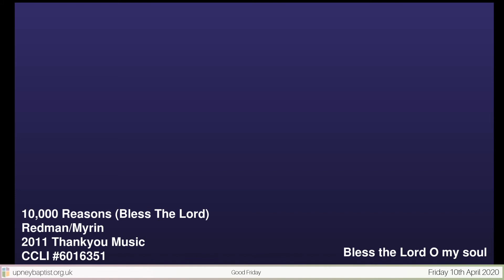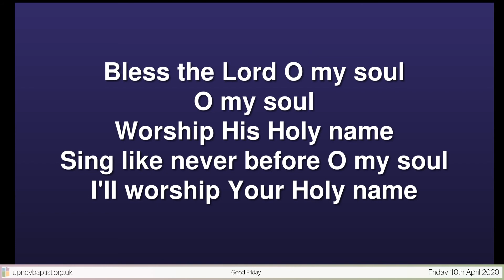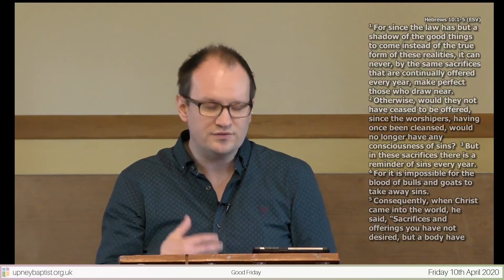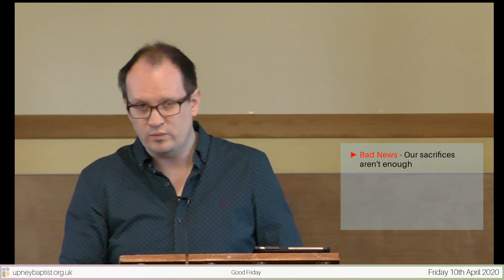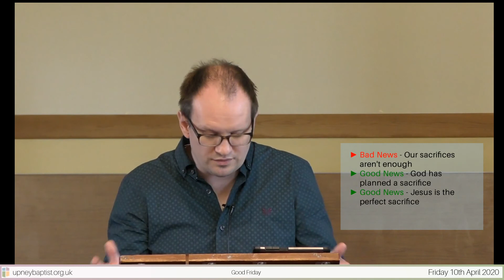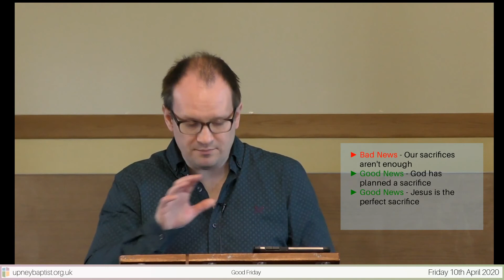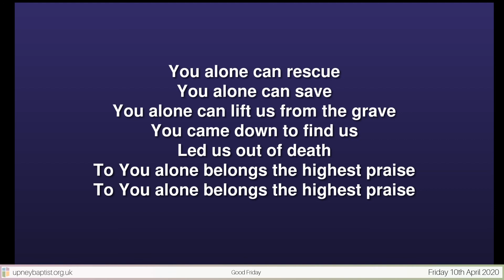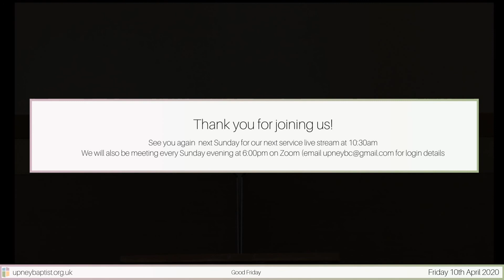UBC- Good Friday 10th April